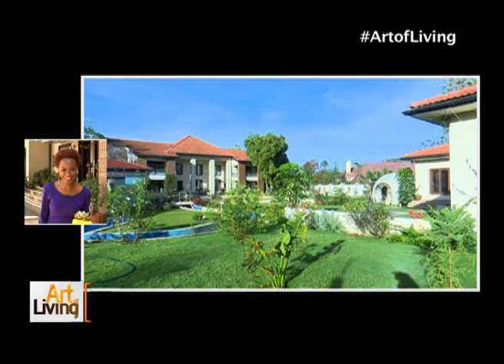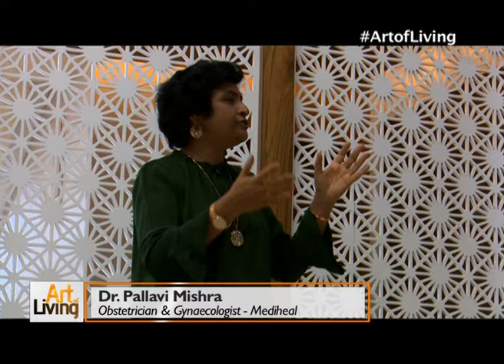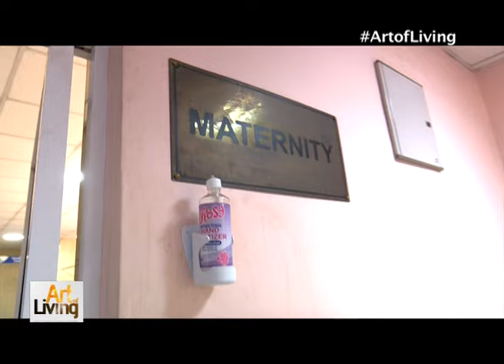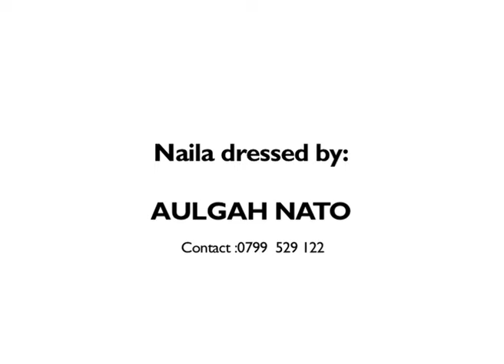ART OF LIVING | At home with Dr.Pallavi Mishra